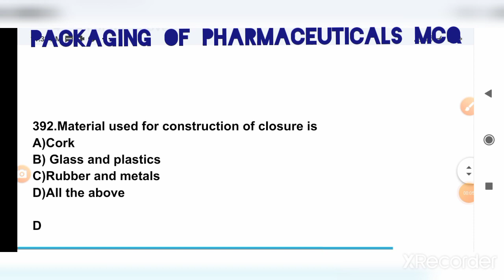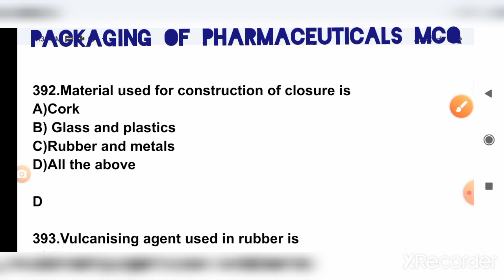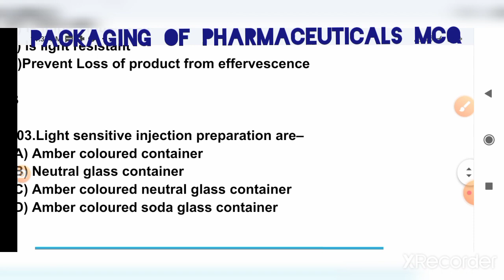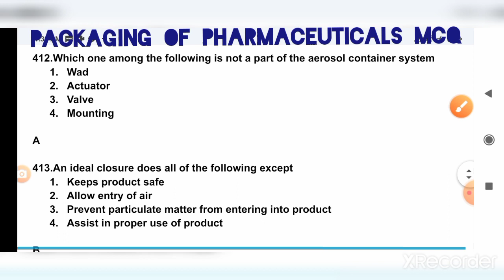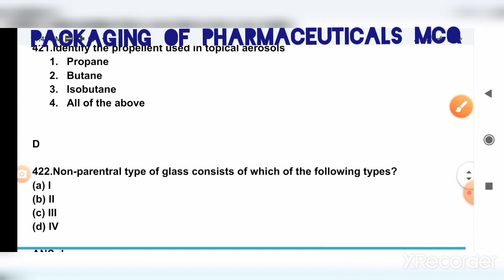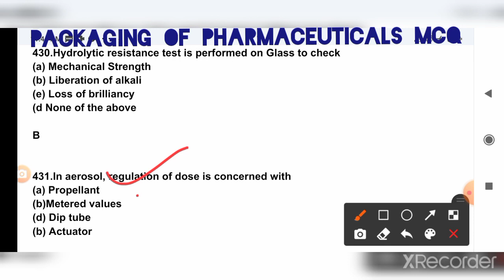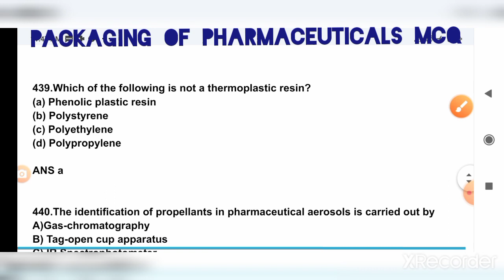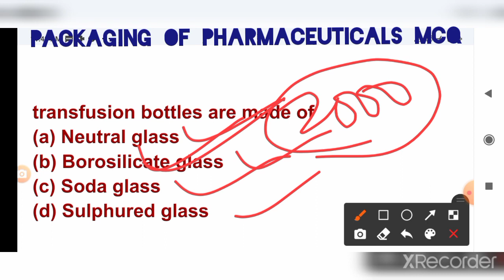5000 mcq series for Gpat exam pharmacist exam#Packaging of pharmaceuticals mcq#pharmaceutics mcq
5000 mcq series for Gpat exam pharmacist exam
packaging of pharmaceuticals mcq